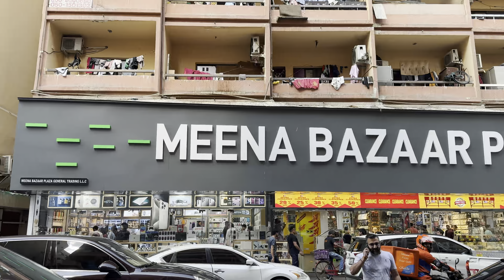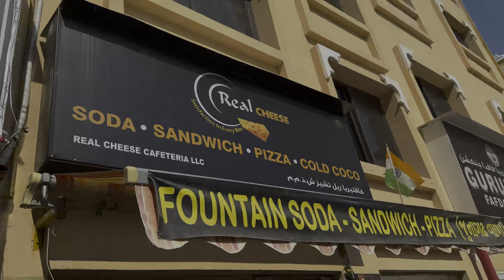Dubai Se India Jane Ki Tayari Shuru Kardi 🇦🇪🤩🇮🇳 | Indians Life In Dubai 🇦🇪😯 | Ashish Rai